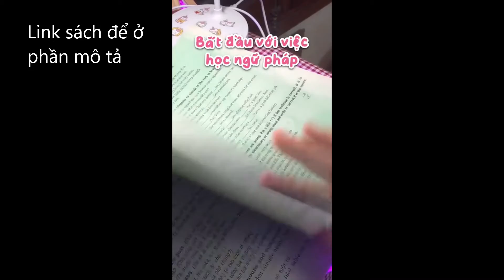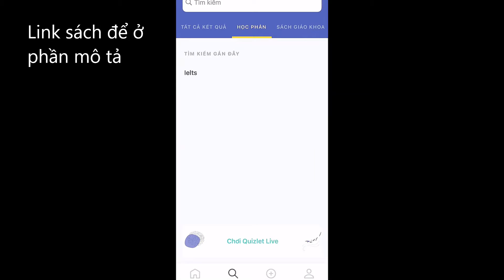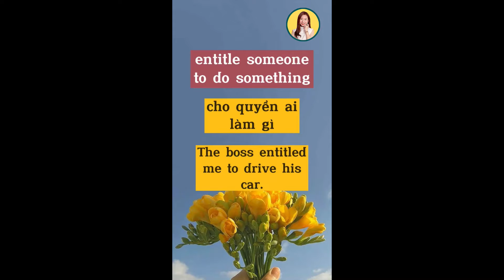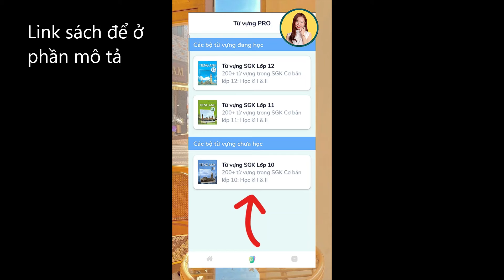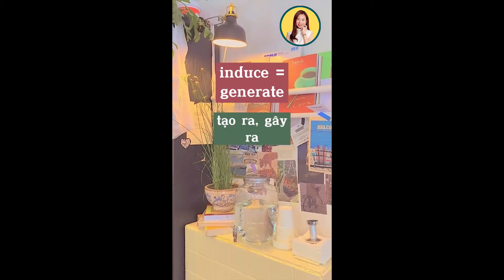Cách cải thiện tiếng anh, giúp cho các bạn chuẩn bị trong kì thi THPT.